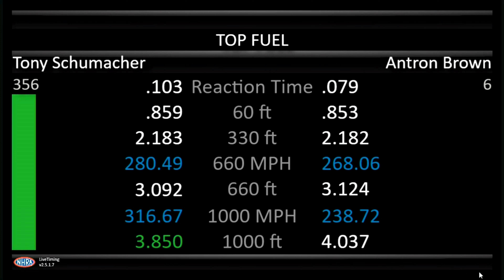Tony Schumacher, Antron Brown, Top Fuel Dragster, Qualifying Rnd 1, Flav R Pac Northwest Nationals,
Tony Schumacher, Antron Brown, Top Fuel Dragster, Qualifying Rnd 1, Flav-R-Pac Northwest Nationals, Pacific Raceways, Kent, WA, July 29 2022